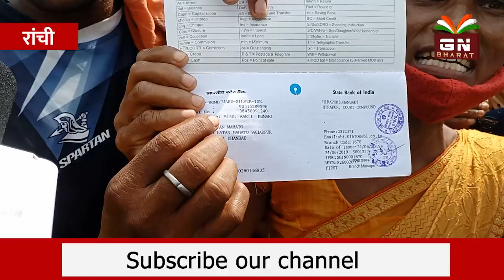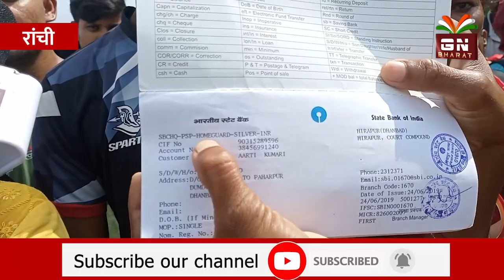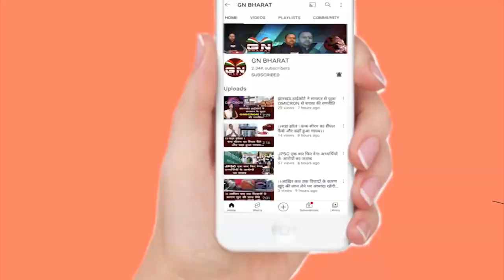होमगार्ड अभ्यर्थियों क्यों रुला रहे CM हेमंत सोरेन, इनका मांग है - नौकरी दो या फिर जहर दो